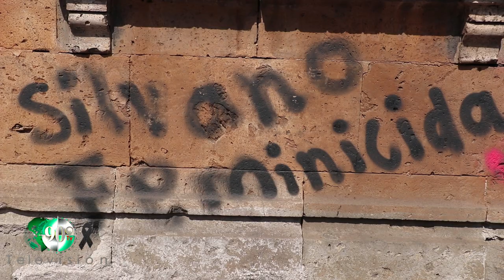Investigaré a Silvano y su gestión: Ramírez Bedolla